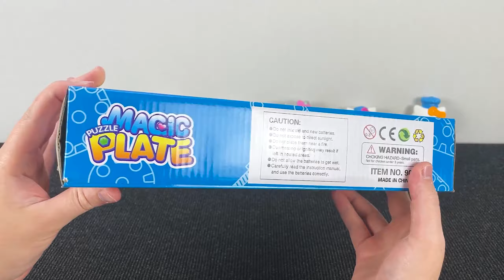Magic puzzle Plate Toys for children. Unboxing and Building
In this video, we are thrilled to present the enchanting world of Magic Puzzle Plate Toys for children. Join us as we take you on an exciting journey of unboxing and building these captivating toys that are sure to spark creativity and entertainment for your little ones!

Unleashing the Magic: Unboxing and Building Puzzle Plate Toys for Children is an engaging experience that combines the thrill of opening a surprise with the joy of constructing something wonderful. Our expert unboxers will guide you step-by-step through the process, providing useful tips and demonstrating the sheer delight these toys bring.

With their vibrant colors, unique shapes, and mesmerizing patterns, these Puzzle Plate Toys offer endless possibilities for children to explore their imagination and problem-solving skills. Watch in awe as they decipher each piece and assemble the puzzle, creating beautiful artistic designs along the way.

But that's not all! These Magic Puzzle Plate Toys are not only entertaining but also educational. As children engage in the unboxing and building process, they enhance their fine motor skills, hand-eye coordination, and logical thinking abilities. It's a win-win situation where fun and learning come together magically.

Join us on this incredible journey and witness the sheer excitement on children's faces as they unlock the mystery behind these enchanting toys. Let their creativity flourish and their passion for both art and play ignite. With every piece put together, their confidence and sense of achievement will soar.

So, if you're searching for the perfect gift that combines playtime, creativity, and learning, look no further than our Magic Puzzle Plate Toys.